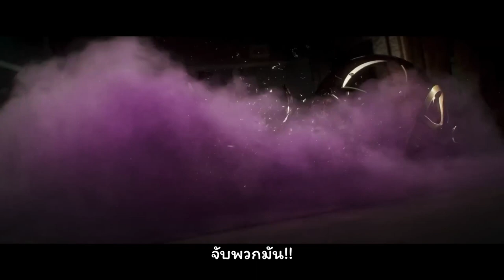[Reverse: 1999]The Theft of The Rimet Cup 1.1 PV ซับไทย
ไม่มีอะไรครับ ผมแค่ชอบหมาน่อย